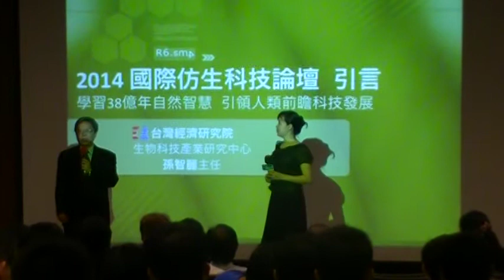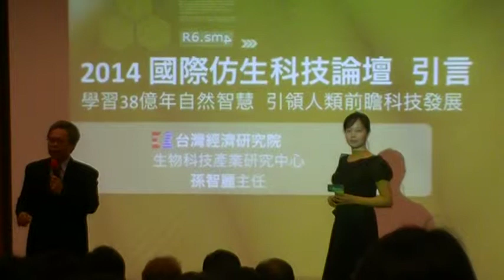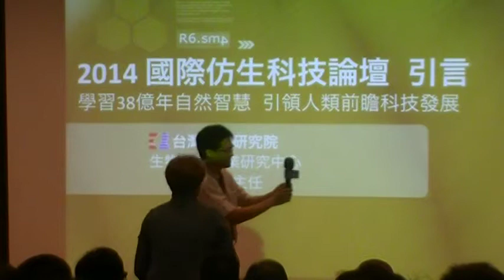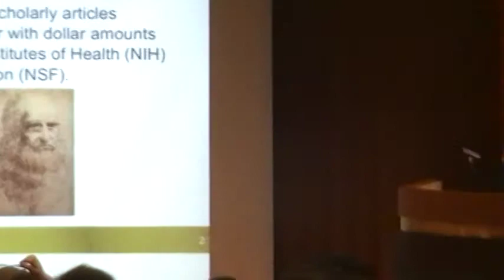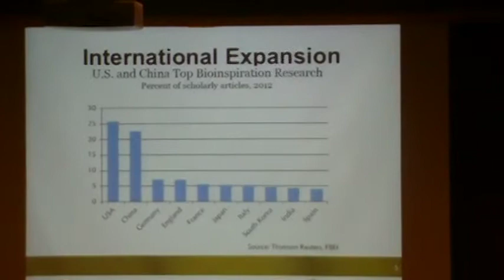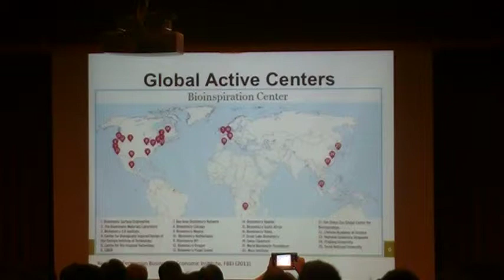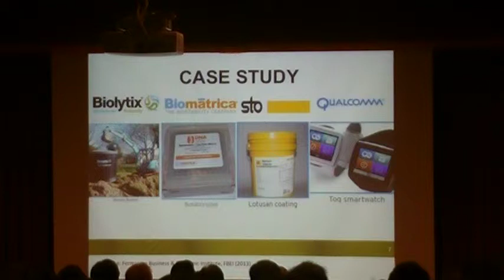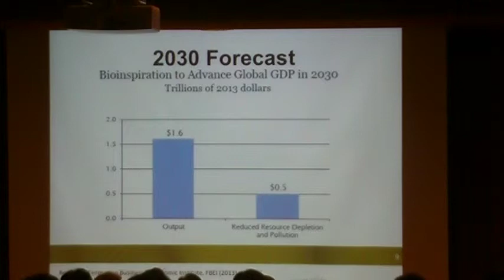台大機械系楊鏡堂教授主持及台經院生技中心主任孫智麗介紹珍妮·班亞斯（Janine Benyus）MOV070